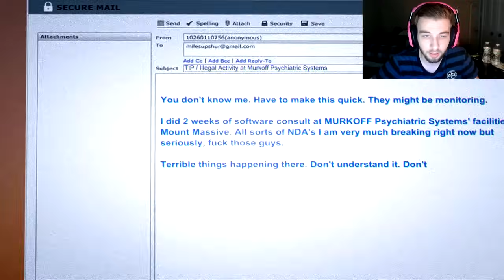THE TERROR RETURNS! (Outlast Whistleblower DLC Gameplay Part 1)